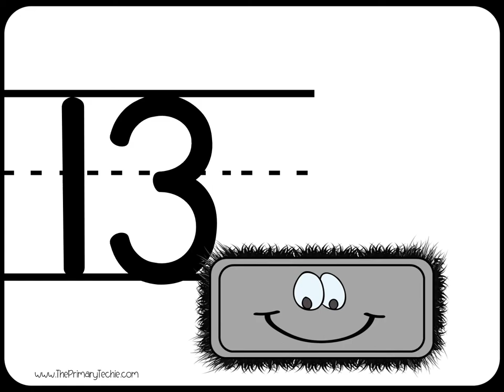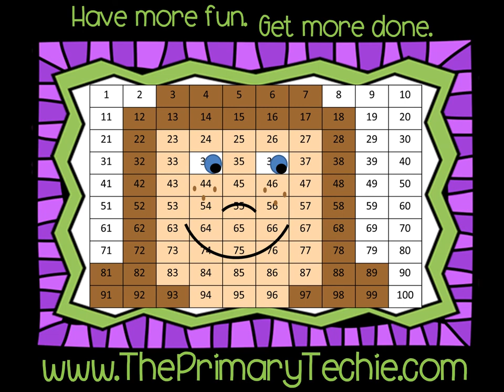Teen Numbers - Ten Frames Fall